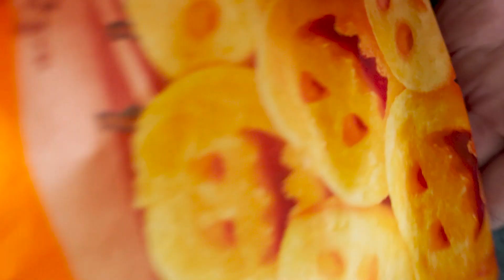LIDL & ALDI Food News Wochenangebote im Test KW 42| Halloween Food u. Snacks | Lidl & ALDI Food Haul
Wie schmeckt Halloween bei Discountern? Es gibt Lidl und Aldi Food News: ich teste Halloween Food und Snacks aus dem Discounter. Wochenangebote im Test KW 42. Lidl und Aldi Food Haul. Ich teste zu Halloween Lidl und Aldi Food Neuheiten. Bei den Discountern gibt es aktuell die Halloween Woche mit leckeren Halloween Food Produkten. Ich probiere Tiefkühlprodukte, Backwaren, Snacks, Chips, Kekse und Schokolade. Welche Halloween Produkte sind lecker?

Gern auch ein Kommentar, denn ich freu mich immer sehr von euch zu lesen :)